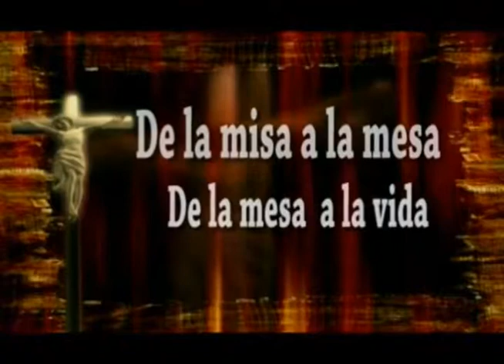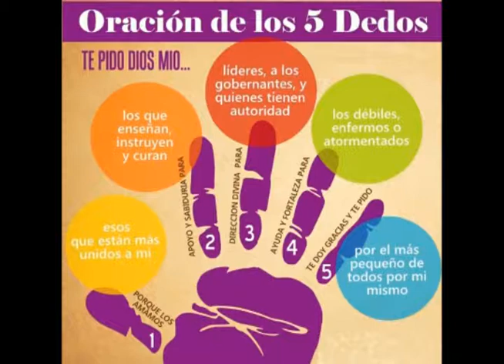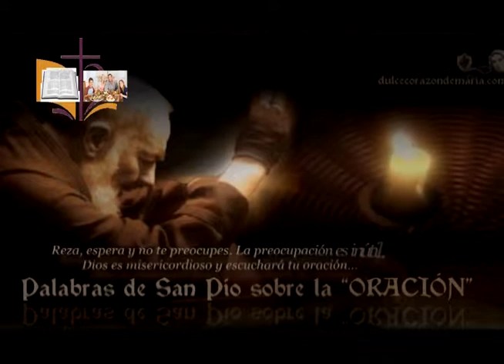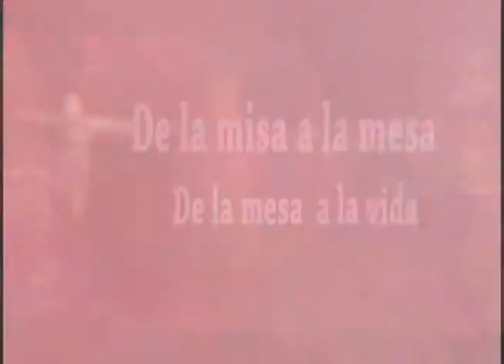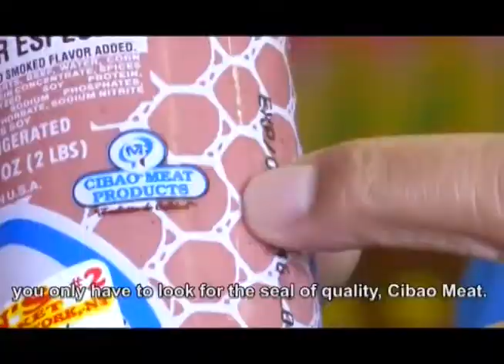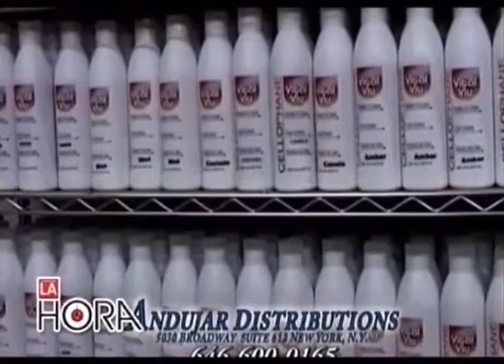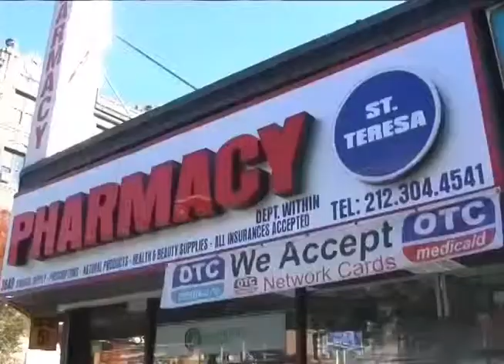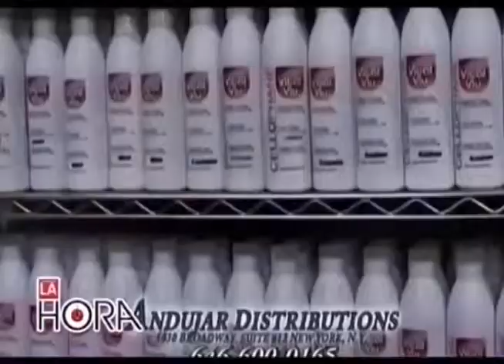De la misa a la mesa De Todo Mujer 02 28 2016